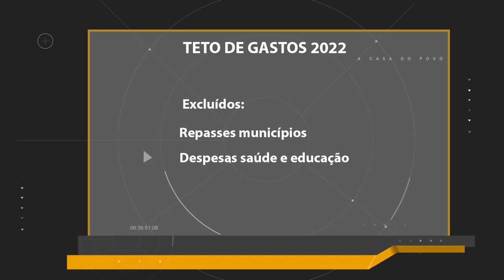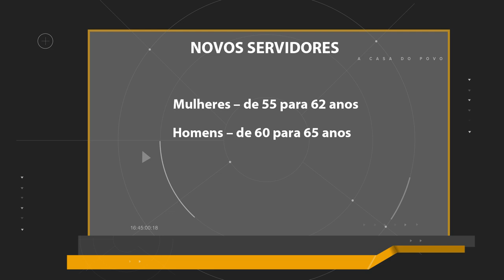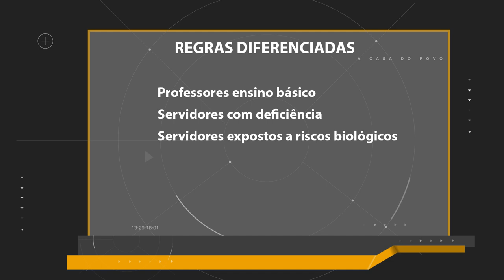Plenário em Questão - Terça - 05/10/21